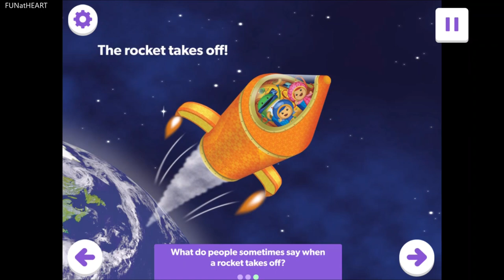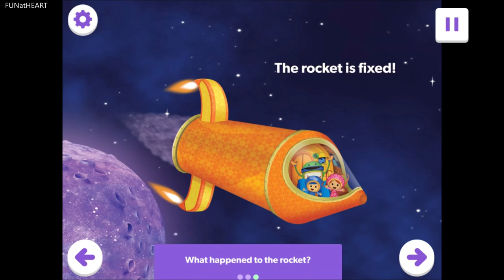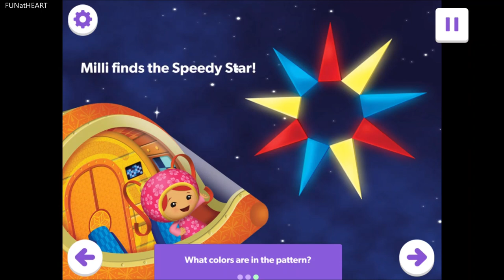🚀 Team Umizoomi: Geo, Mili & Bot Rescue DoorMouse In Space! (Read Aloud Story)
In this read aloud story, DoorMouse accidentally rides a rocket into space, and it's up to Geo, Milli and Bot from Team Umizoomi to bring him back to Earth!

There are comprehension questions along the way to keep children engaged in the story.

Here are answers to a few of the questions in this read aloud story:

Where is Team Umizoomi going?
The Umi City Space Center.

How many tickets will DoorMouse collect from Team Umizoomi?
Three.

Who wears a space suit?
An astronaut.

What happens when DoorMouse opens his lunch box?
His cheese rolls away.

What shape is the cheese?
A circle.

Where does the cheese roll?
The cheese rolls onto the rocket.

Who is on the rocket?
DoorMouse.

What planet do you see here?
Earth.

What do people sometimes say when a rocket takes off?
Blast off!

What happens when the comet hits the rocket?
The boosters fall off.

What hits the rocket?
A comet.

Why does the alien put the boosters on his feet?
To keep his feet warm.

What is Team Umizoomi looking for?
The boosters.

Why does Bot give the alien socks?
Bot gives the alien socks to keep his feet warm instead of the boosters.

Socks warmed the alien’s feet. What could warm his hands?
Gloves or mittens.

What happened to the rocket?
The rocket lost its boosters and was fixed.

A Speedy Star.

Does Team Umizoomi need to fly fast or slow?
Fast.

What shapes do you see in the star?
Triangles.

What colors are in the pattern?
Red, yellow, and blue.

What happens when the rocket goes through the Speedy Star?
The rocket goes really fast.

Where is the rocket headed?
Mars.

Why does Team Umizoomi need to catch the rocket?
Team Umizoomi needs to catch the rocket so it won’t go to Mars.

What can Team Umizoomi use to catch the rocket?
The Space Magnet.

Where is DoorMouse?
Back on Earth.

My video provides educational value by promoting reading and comprehension skills when I prompt questions during the video.

Completion of all activities/challenges in this video are done by myself with no reuse.

My Video edits: Removal of video glitches and my activity completion failures/mistakes. Capture of my activity/challenge completions, addition of FUNatHEART channel intro, addition of fade out at end of video, and addition of channel name at top left corner of video.

Video edited using Windows Movie Maker and Windows Video Editor.
Thumbnail created using Stencil App.